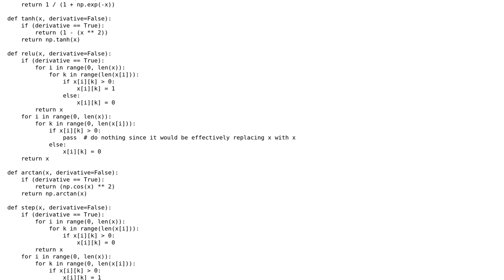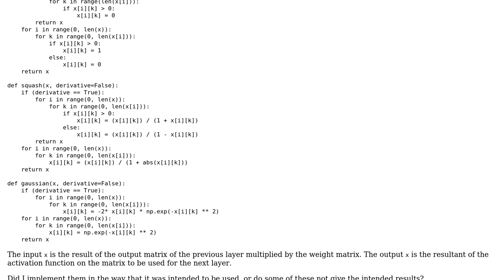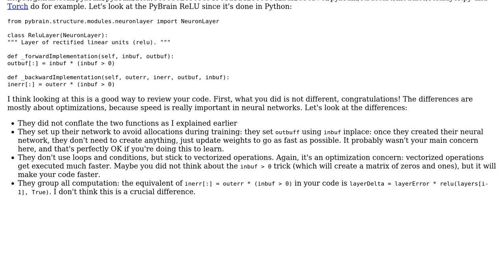Different neural network activation functions and gradient descent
With thanks & praise to God, and with thanks to the many people who have made this project possible! | Content (except music & images) licensed under CC BY-SA | Music | Images & others | With thanks to user Quentin Pradet user benj rei and the Stack Exchange Network Trademarks are property of their respective owners. You are responsible for your own actions.